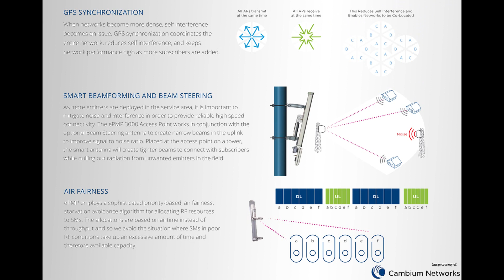Unboxing and building ePMP 3000! Pt.1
Ben with Team Royell unboxes and does a thorough overview of the ePMP 3000!  This video is long so apologies, but wanted to do a thorough overview of how the units go together.  This is part 1 of 2, as the video is longer for the detail.  Look for the part 2 with drone footage coming soon!